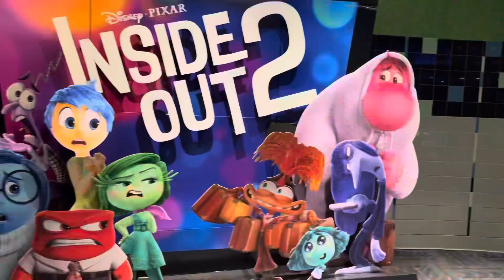LIFE AFTER 50: Getting My Life Together | Movie Date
It has been 14 days since I started my 30/30 challenge (30 minutes of cardio for 30 days) It has been a struggle but i'm hanging in there.

I hope this video motivates you to get up and get moving.

Until next time deuces.